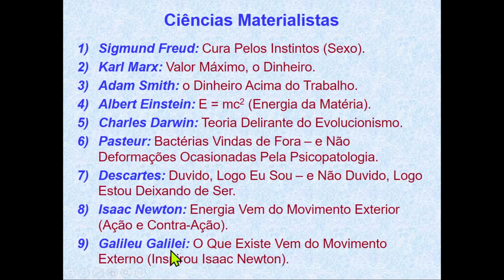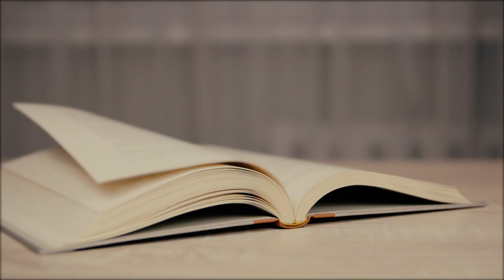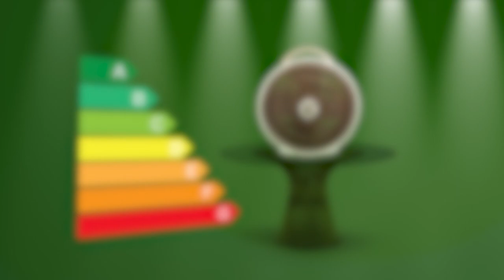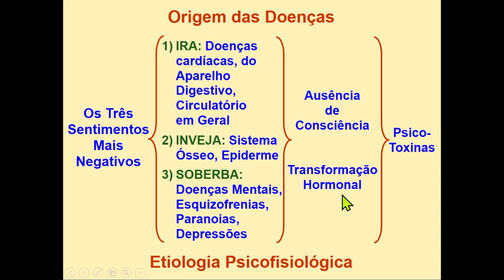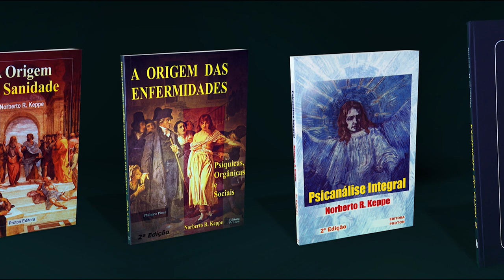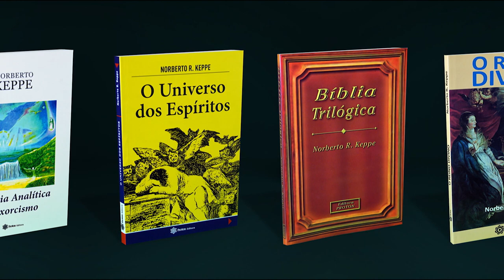Desvios das Ciências materialistas do século XX – TV STOP 298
A verdadeira ciência deve considerar o ser humano integral, sem deixar de lado seus aspectos psíquicos e sua espiritualidade.